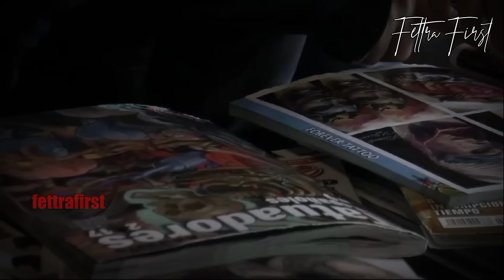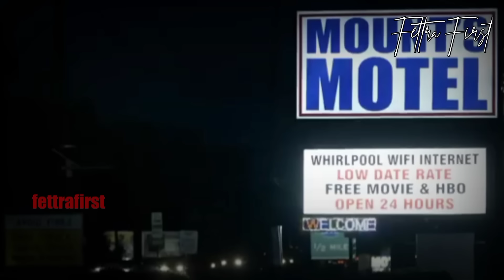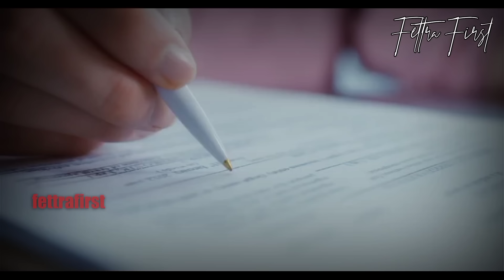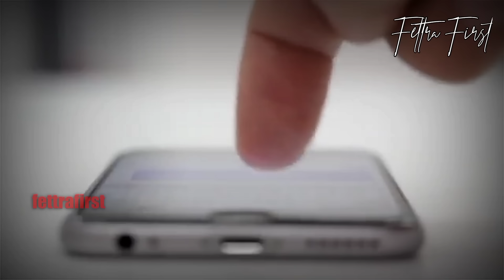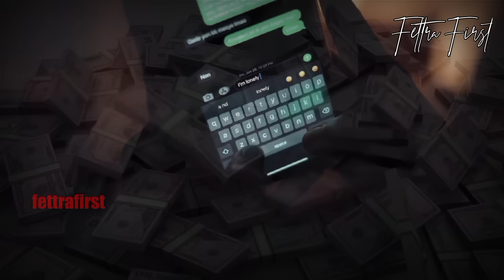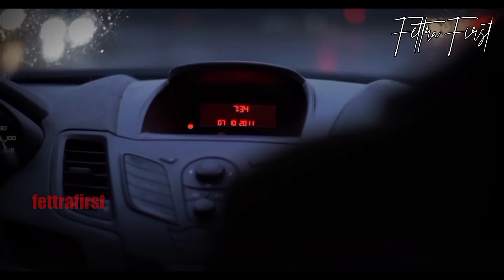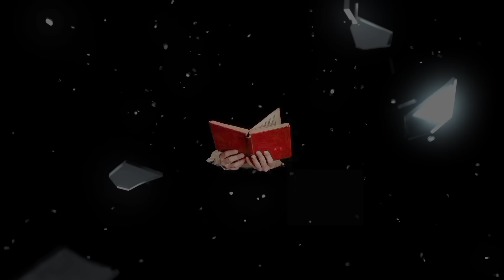JEBAKAN M4UT KERANG RAWA ISTRIKU | REUPLOAD